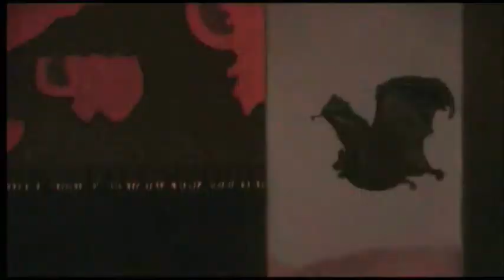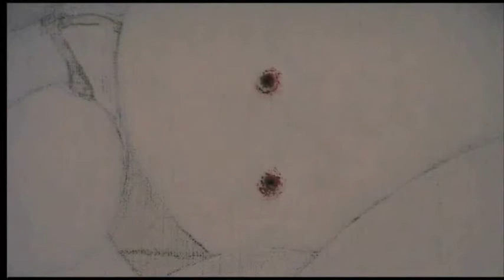Gaspare Sicula, Natura non-morta.wmv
Dracula di Gaspare Sicula come "Natura non-morta" nei sotterranei del Teatro Civico di Tortona